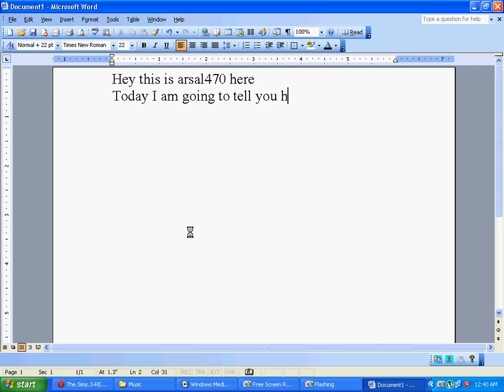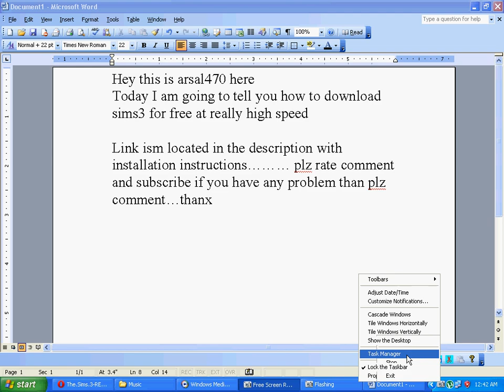How to download sims 3 full and free RELOADED for PC and MAC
1.use demon tools and winrar extractor to extract it...

2. use one of these serial keys during installation when setup asks for serial key.

GJ99-VX9Z-P4WC-FP4U-GRLD

DF66-3M6M-UC59-6UC3-DRLD

7YV5-7G9K-DVXC-DDVV-GRLD

having any problems during installation than plz comment.